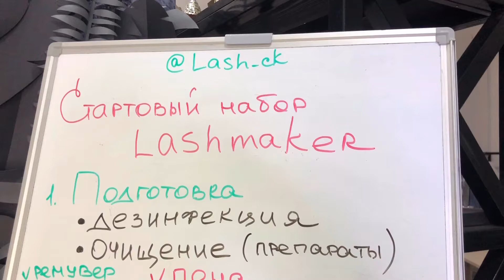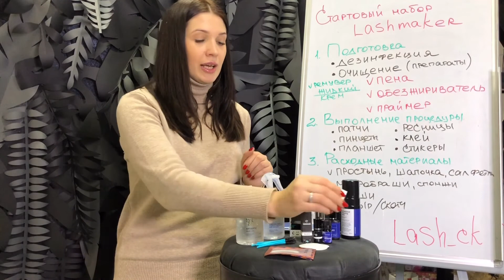Стартовый набор начинающего мастера по наращиванию ресниц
Все необходимое для работы мастера Lashmaker